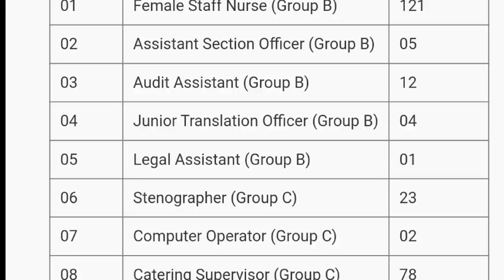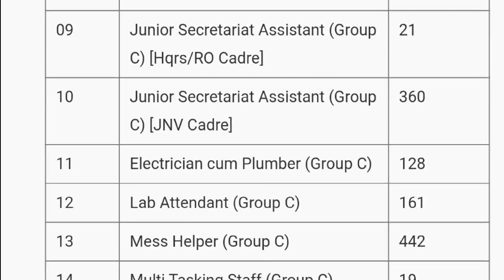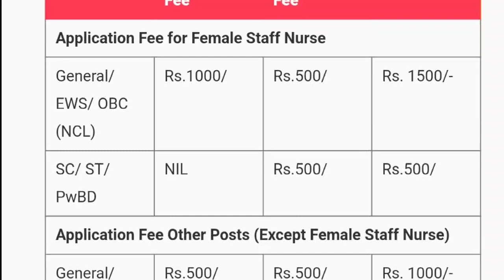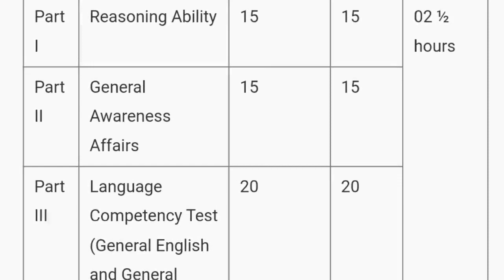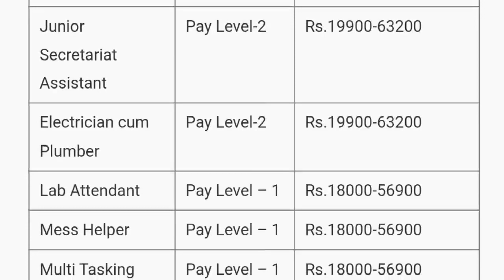NVS Recruitment 2024 | Notification Out | Full Detail Explained | MDE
NVS 2024 Official Notification Out Full Details Explaination by multi degree education.